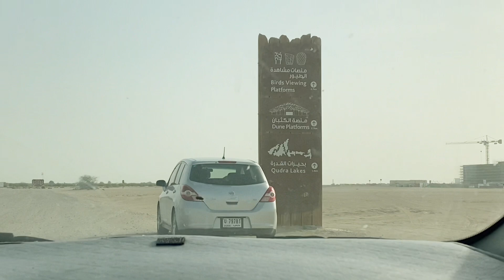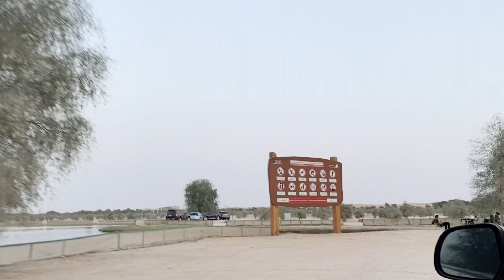Roadtrip going to Al Qudra Lake, Dubai || JhoMar Vlog